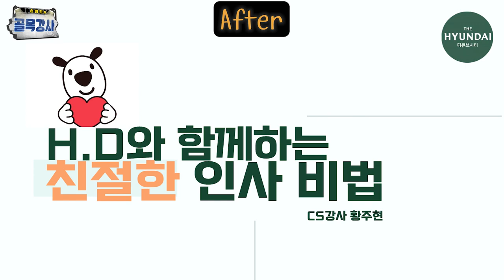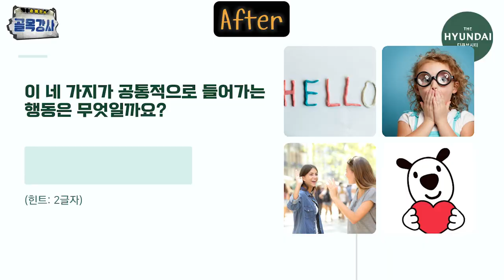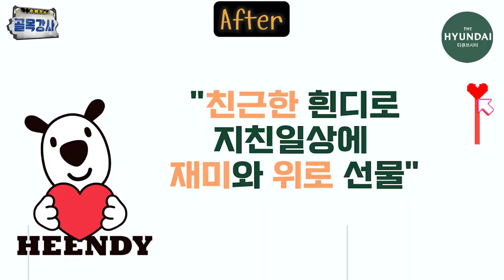CS강사 면접합격 강의자료 훔쳐보기(골목강사 12탄)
*골목강사 영상 시리즈

 •  백화점 CS강사 최종 면접 합격 자료 훔쳐보기(골목강사 12탄)

10대1의 경쟁률을 뚫고
창원거주 대학생, 황주현님입니다🤗

창원에서 서울로 이사까지 왔는데요!

골목강사 주현님이 앞으로 강사 데뷔할 수 있도록
(골목강사 영상 매주 목요일 저녁 9시 업로드)